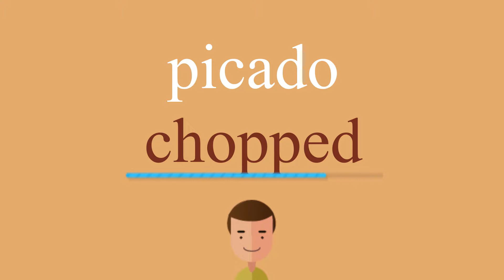Cómo se dice picado en inglés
¿Cómo se dice correctamente picado en inglés? Escuche con nosotros.
¿Cuál es la traducción correcta de la palabra picado del español al inglés? Habla como los americanos. Además, ¿cómo escribir correctamente la palabra chopped?

¡Gracias!